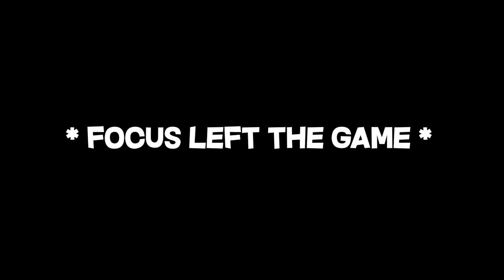NETTOYER LE CANON DE SA REPLIQUE AIRSOFT 🧽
Yo les dindasses dans cette vidéo, je vous présente une méthode pas connu de tous pour nettoyer le canon de sa réplique airsoft.

● MON EQUIPEMENT ●
► SSG10 Novritsch HPA Wolverine Bolt
      .Canon 430mm  maple leaf CrazyJet 6.03mm
      .Joint hop up maple leaf decepticon 70°
      .Chambre hop up AAC VSR10
      .Tensionner maple leaf omega
► M4 Speedsoft
     .Canon Prometheus 155mm 6.04mm
     .Garde Main Mac Airsoft
     .Chambre hop up Maxx sport
     .Joint HopUp Maple leaf macaron 60°
     .F2 Polarstar HPA
     .Corps M4 Vinci Custom
     .Poignée ESG Eurotactics
     .Régulateur Wolverine Storm On-Tank
► Hicapa 5.1 TM
     .Culasse / Slide Vinci Custom
     .Cage Nozzle CowCow
     .Nozzle CowCow
     .Ressort Nozzle 180%
     .Canon CrazyJet Maple leaf 133mm 6.04mm
     .Joint HopUp Maple Leaf Autobot 50°
     .Chambre Hop Up Maple Leaf
     .Canon externe Masterpiece
     .Spring Guide
     .Buffer CowCow
     .Trigger Barre Masterpiece
     .Grip alu MasterPiece
     .Sear Spring CowCow

► MK23 STTI Full Upgrade
     .Canon interne Mapple Leaf Crazy Jet 133mm
     .Joint Hop Up Mapple Leaf 50° Autobot
     .Hadron Designs H-ARMS
     .Hadron Designs Modular TDC
     .Culasse Nineball
     .Marui Red Dot Micro Pro Sight
     .Rail De Montage Ver.II NineBall
     .Silencieux Silverback 16mm CW MK23